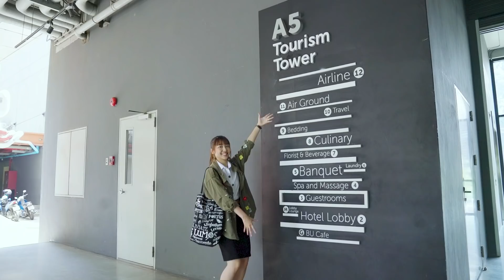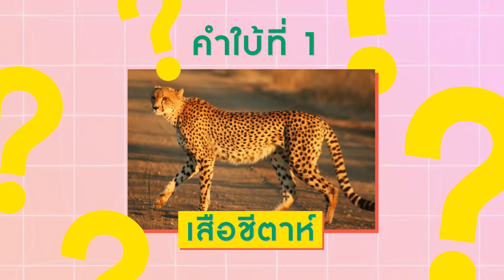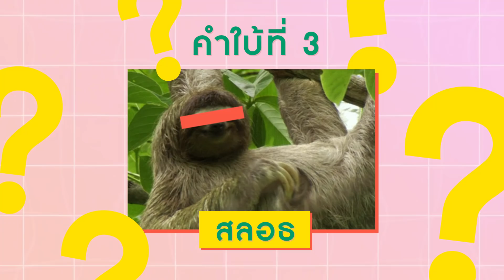เจน BNK48 พาทัวร์ ม.กรุงเทพ ใน Vlogging BU เดินตามต้อยๆ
เจน BNK48 เฟรชชี่ คณะมนุษยศาสตร์และการจัดการการท่องเที่ยว มหาวิทยาลัยกรุงเทพ ขอพาเพื่อนๆ พี่ๆ ไปทัวร์ BU ตามติดไลฟ์สไตล์สุดชิค 1 วันของเจน จะสนุกและน่ารักขนาดไหน ไปดูกันเลยค่ะ